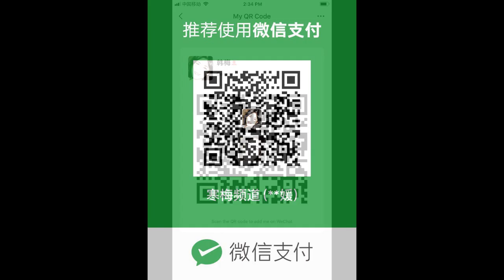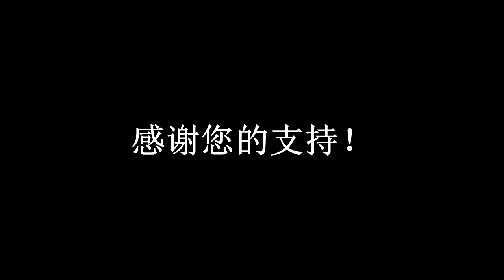20200415 6【米国真正的吹哨者】【寒梅视角】